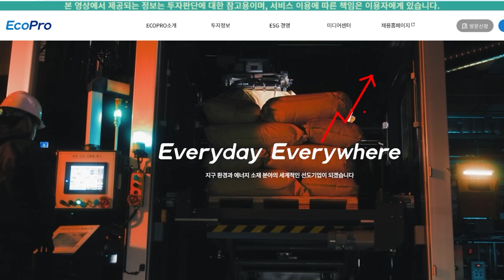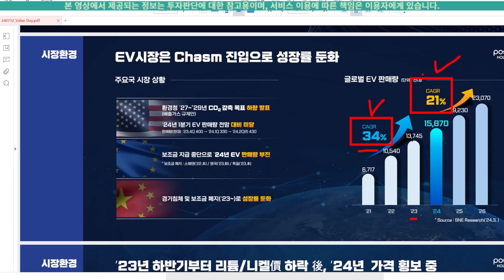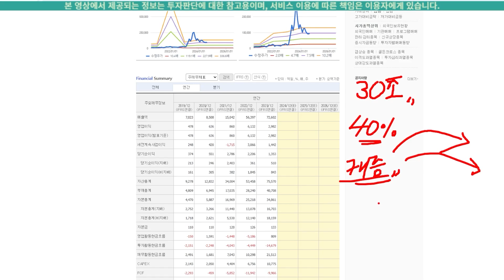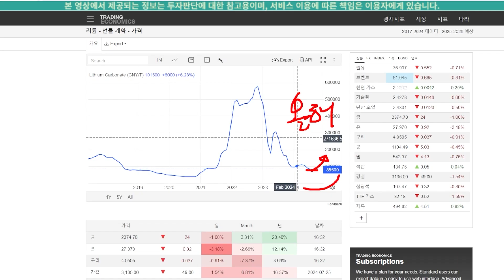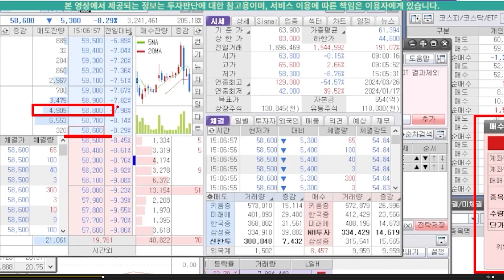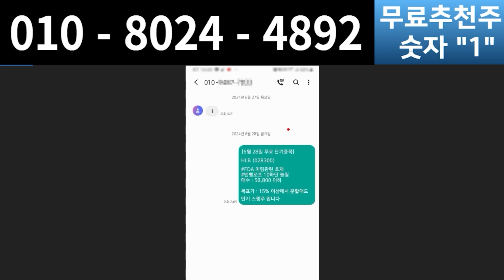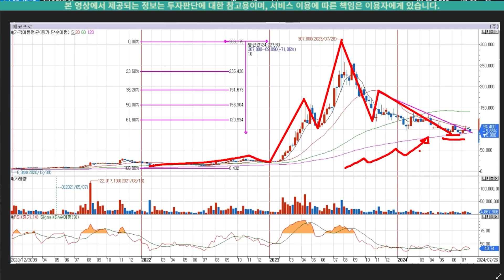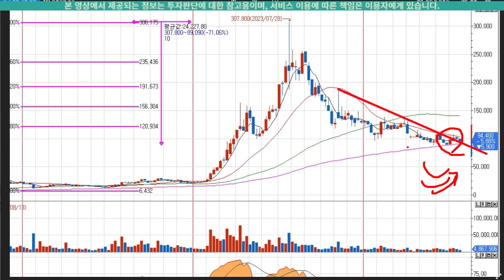주식 [에코프로] 에코프로 주가전망! 목표가와 함께 투자의 성공을 이끌어봅시다!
🔥 주식대응매매 🔥
🚨주식 대응은 필수 입니다. 주식, 무엇이든 물어보세요:)